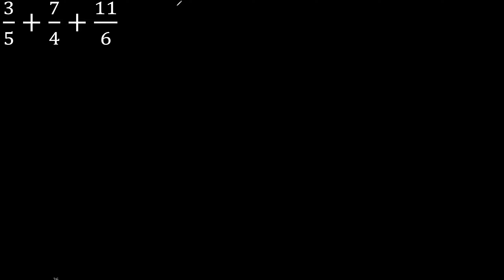3/5+7/4+11/6 suma de tres fracciones con diferente denominador , heterogeneas quebrado 3